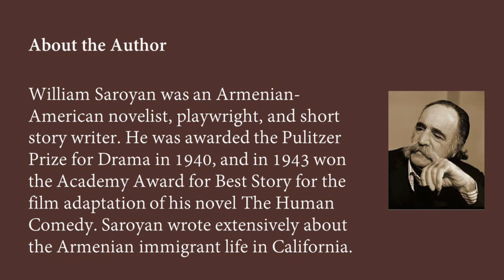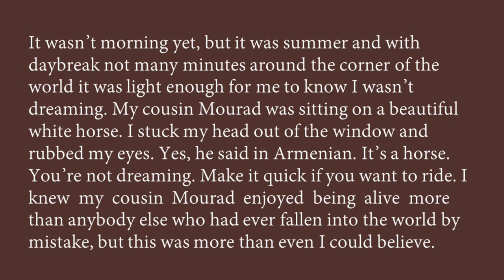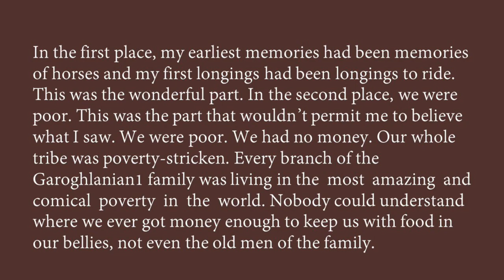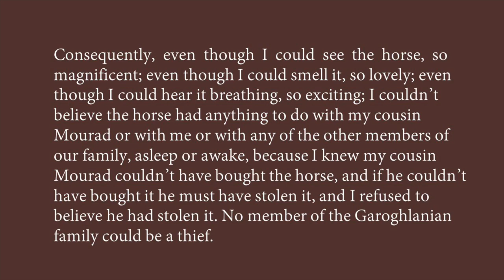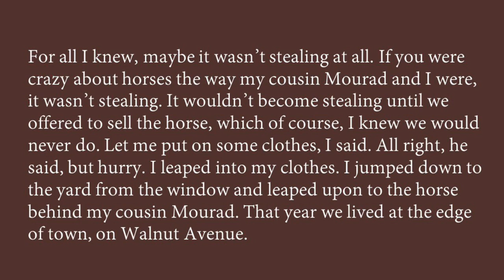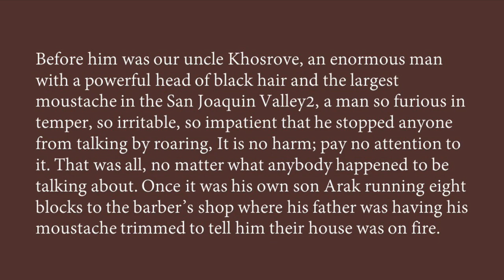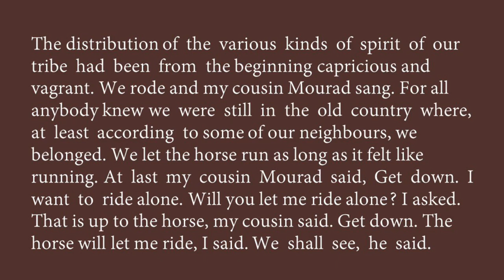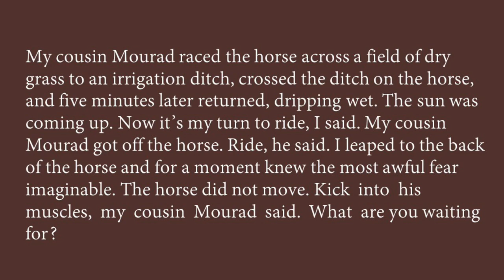The summer of the beautiful white horse class 11 line by line explanation part 1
Headline : From the diary of Anne Frank Class 10 line by line explanation part 2

▶   class 10
▶   class 11
▶   class 12
▶   others

All videos of class 10. Play list Class 10